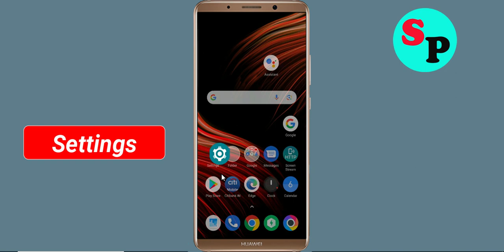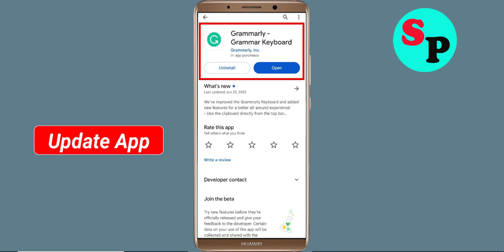How to Fix Grammarly App Black Screen Error Problem Solved in Android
Hello Friends, today in this video Section, i am going to show you How to Fix / Solve Grammarly App Black Screen Error Problem in Android. If you are facing same problem in your android mobile phone then it will help you a lot.

Helping Keys :-
How to reduce lag in Grammarly App in Android Solutions
Grammarly App Not working Problem
Grammarly App Black Screen Error Problem in Android Mobile
Grammarly App Crashing issue, Black Screen